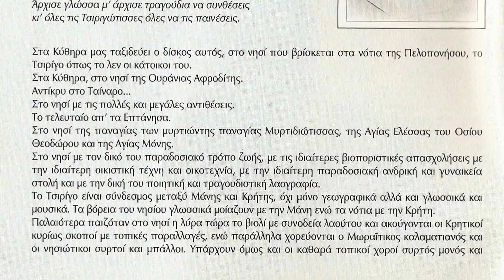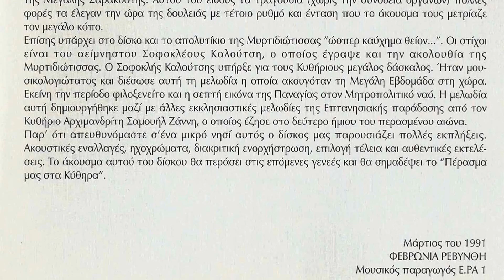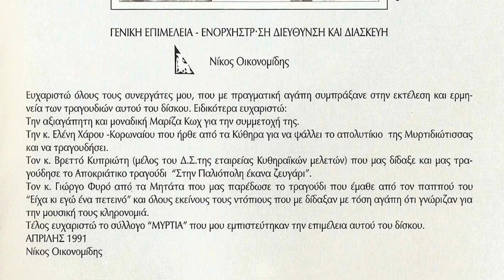Παλαιϊκοί συρτοί (Οργανικό) | Πέρασμα στα Κύθηρα | Νίκος Οικονομίδης | Nikos Oikonomidis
Album Πέρασμα στα Κύθηρα
Track Παλαιϊκοί συρτοί (Οργανικό)
Επιμέλεια: Νίκος Οικονομίδης
Παραγωγή: Εξωραϊστικός Σύλλογος Μητάτων Κυθήρων

Γνωρίστε τη δισκογραφία του Ν. Οικονομίδη & της Κ. Σπανού και ακούστε απεριόριστη παραδοσιακή και σύγχρονη μουσική